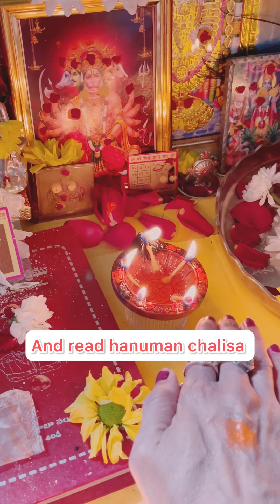హనుమాన్ చాలీసా పూజ#hanuman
హనుమాన్ చాలీసా

॥ దోహా- ॥

శ్రీగురు చరన సరోజ రజ నిజ మను ముకుర సుధార ।
బరణౌం రఘువర విమల యశ జో దాయకు ఫలచార ॥

బుద్ధిహీన తను జానికే సుమిరౌం పవనకుమార ।
బల బుద్ధి విద్యా దేహు మోహిఁ హరహు కలేస వికార ॥

॥ చౌపాయీ- ॥

జయ హనుమాన జ్ఞాన గుణ సాగర ।
జయ కపీశ తిహుం లోక ఉజాగర
రామ దూత అతులిత బల ధామా ।
అంజనిపుత్ర పవనసుత నామా
మహావీర విక్రమ బజరంగీ ।
కుమతి నివార సుమతి కే సంగీ
కంచన బరన విరాజ సువేసా ।
కానన కుండల కుంచిత కేశా
హాథ వజ్ర ఔ ధ్వజా విరాజై ।
కాంధే మూంజ జనేఊ సాజై
సంకర సువన కేసరీనందన ।
తేజ ప్రతాప మహా జగ వందన
విద్యావాన గుణీ అతిచాతుర ।
రామ కాజ కరిబే కో ఆతుర
ప్రభు చరిత్ర సునిబే కో రసియా ।
రామ లఖన సీతా మన బసియా
సూక్ష్మ రూప ధరి సియహిఁ దిఖావా ।
వికట రూప ధరి లంక జరావా
భీమ రూప ధరి అసుర సంహారే ।
రామచంద్ర కే కాజ సంవారే
లాయ సజీవన లఖన జియాయే ।
శ్రీరఘువీర హరషి ఉర లాయే
రఘుపతి కీన్హీ బహుత బడాయీ ।
తుమ మమ ప్రియ భరత సమ భాయీ
సహస వదన తుమ్హరో యస గావైఁ ।
అస కహి శ్రీపతి కంఠ లగావైఁ
సనకాదిక బ్రహ్మాది మునీశా ।
నారద శారద సహిత అహీశా
యమ కుబేర దిక్పాల జహాం తే ।
కవి కోవిద కహి సకే కహాం తే
తుమ ఉపకార సుగ్రీవహిం కీన్హా ।
రామ మిలాయ రాజ పద దీన్హా
తుమ్హరో మంత్ర విభీషన మానా ।
లంకేశ్వర భయే సబ జగ జానకి యుగ సహస్ర యోజన పర భానూ ।
లీల్యో తాహి మధుర ఫల జానూ
ప్రభు ముద్రికా మేలి ముఖ మాహీఁ ।
జలధి లాంఘి గయే అచరజ నాహీఁ
దుర్గమ కాజ జగత కే జేతే ।
సుగమ అనుగ్రహ తుమ్హరే తేతే
రామ దుఆరే తుమ రఖవారే ।
హోత న ఆజ్ఞా బిను పైసారే
సబ సుఖ లహై తుమ్హారీ సరనా ।
తుమ రక్షక కాహూ కో డర నా
ఆపన తేజ సంహారో ఆపై ।
తీనోఁ లోక హాంక తేఁ కాంపై
భూత పిశాచ నికట నహిఁ ఆవై ।
మహావీర జబ నామ సునావై
నాశై రోగ హరై సబ పీరా ।
జపత నిరంతర హనుమత వీరా
సంకటసే హనుమాన ఛుడావై ।
మన క్రమ వచన ధ్యాన జో లావై
సబ పర రామ తపస్వీ రాజా ।
తిన కే కాజ సకల తుమ సాజా
ఔర మనోరథ జో కోయీ లావై ।
తాసు అమిత జీవన ఫల పావై
చారోఁ యుగ ప్రతాప తుమ్హారా ।
హై ప్రసిద్ధ జగత ఉజియారా
సాధు సంత కే తుమ రఖవారే ।
అసుర నికందన రామ దులారే అష్ట సిద్ధి నవ నిధి కే దాతా ।
అస బర దీన జానకీ మాతా రామ రసాయన తుమ్హరే పాసా
సదా రహో రఘుపతి కే దాసా
తుమ్హరే భజన రామ కో పావై ।
జన్మ జన్మ కే దుఖ బిసరావై
అంత కాల రఘుపతి పుర జాయీ ।
జహాఁ జన్మి హరిభక్త కహాయీ
ఔర దేవతా చిత్త న ధరయీ ।
హనుమత సేయి సర్వ సుఖ కరయీ

సంకట కటై మిటై సబ పీరా ।
జో సుమిరై హనుమత బలవీరా

జై జై జై హనుమాన గోసాయీఁ ।
కృపా కరహు గురు దేవ కీ నాయీఁ

యహ శత బార పాఠ కర కోయీ ।
ఛూటహి బంది మహా సుఖ హోయీ

జో యహ పఢై హనుమాన చలీసా ।
హోయ సిద్ధి సాఖీ గౌరీసా

తులసీదాస సదా హరి చేరా ।
కీజై నాథ హృదయ మహ డేరా

॥ దోహా- ॥

పవనతనయ సంకట హరణ ।
మంగల మూరతి రూప ॥
రామ లఖన సీతా సహిత ।
హృదయ బసహు సుర భూప ॥
3times or 5times or 11times must read హనుమాన్ చాలీసా BENFITS Hanuman Chalisa can ward off evil spirits, reduce the effect of Saturn and help those troubled by nightmares. It gives one strength and courage to face challenges head-on. Hanuman Chalisa was composed by poet Tulsidas
2 People who think they are in depression and have anxiety issues must recite Hanuman Chalisa dialy 7 times to get rid of this problem permenetly,3,
Hanuman Chalisa helps to reduce the effects of Sade Sati and helps those who are suffering from Shani Sade Sati and remove all the problems.,Hanuman Chalisa helps overcome internal fears and fills the heart with courage and confidence. Reading it before important meetings and job interviews can relieve the tension and even bring success.